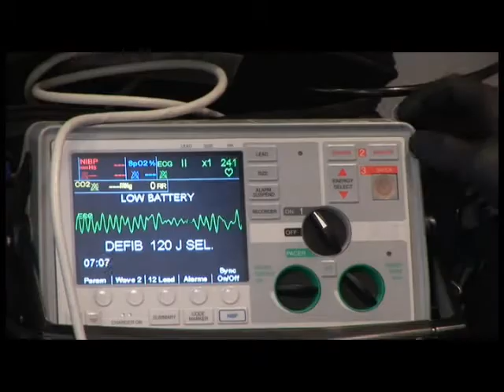Blinn College EMS Program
Learn more about the Blinn College EMS Program!